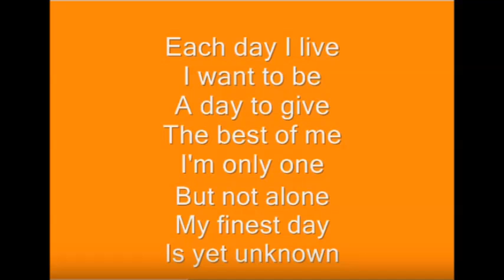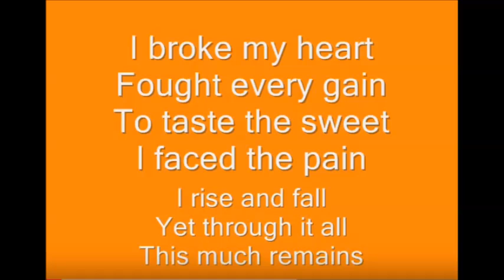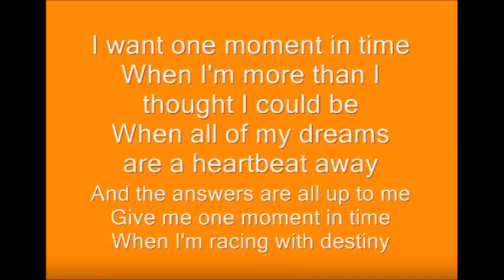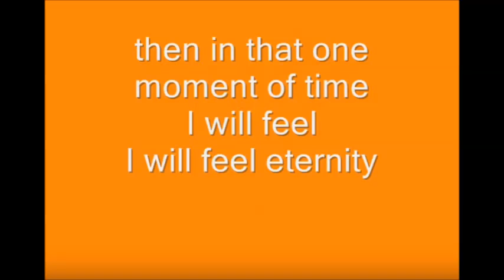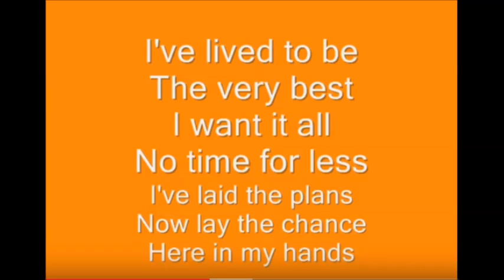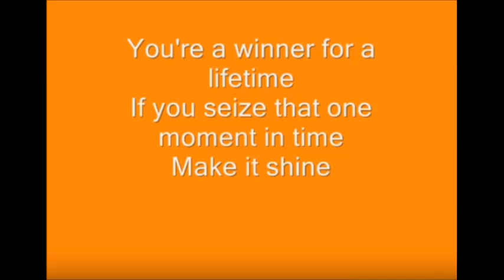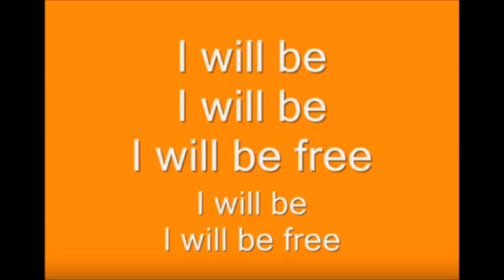Hướng dẫn One moment in time